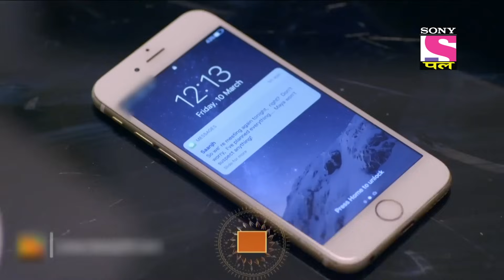Arjun ने किया Alcohol Consume नहीं करने का Promise | Beyhadh Season 1 | Ep 111 | 16 Sep 2022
Episode 106: Arjun ने किया Alcohol Consume नहीं करने का Promise
Ayan meets with a minor accident. Later, Ayan tells Saanjh that Arjun should not have misbehaved with Vandana. Arjun offers alcoholic beverages to Maya. However, Maya refuses to drink it. Arjun secretly meets Saanjh in a restaurant. He consumes alcohol despite Saanjh’s pleading to him to refrain from the drink.

Season 1
Episode - 106
Producer - Prem Krishen, Sunil Mehta

About Beyhadh:
Beyhadh chronicles the lives of Maya (Jennifer), Arjun (Kushal), and Saanjh (Aneri) and how their paths cross as one of them decides to rewrite their destinies. A young business tycoon, Maya has always steered clear of relationships and is extremely guarded about her life. However, things change when she meets Arjun, a carefree and happy-go-lucky aspiring photographer. Maya falls head over heels in love with him. On the other hand, Arjun’s childhood best friend, Saanjh, a beautiful, loving, and righteous girl, only wishes for his happiness and is the guiding light of his life. She secretly loves Arjun but has never confessed her feelings to him. What happens when Maya's love becomes so Beyhadh that it crosses all boundaries of rationality, remains to be seen.